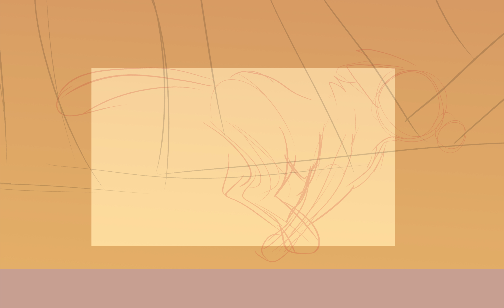Like A River Runs part 26 WIP